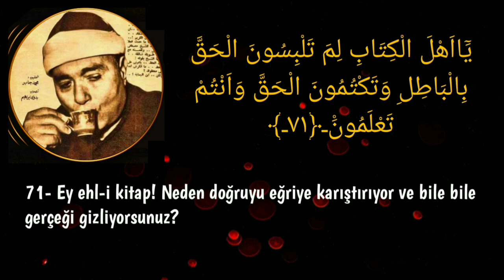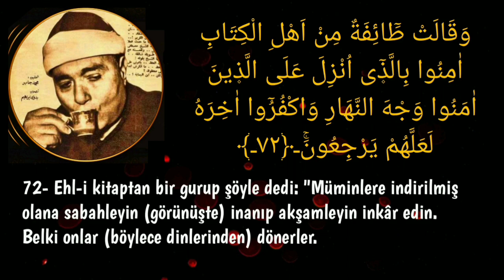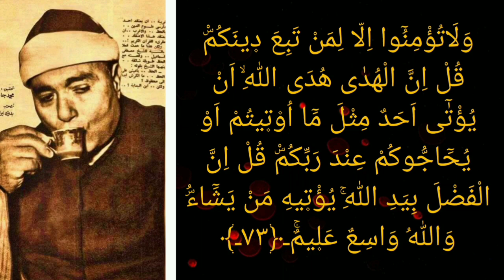Enfes Bir Kompozisyon Okuyuş 🔥 | Mustafa İsmail • Ali İmran Suresi 1960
00:00 - Rast Makamı 🎶

04:36 - Beyyati Makamı 🎶